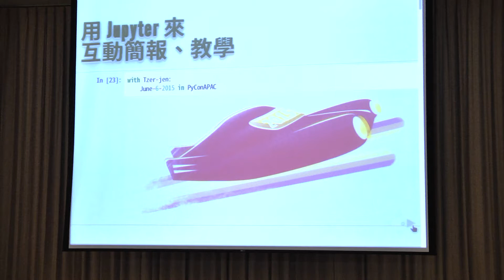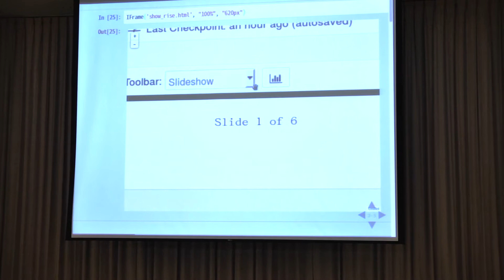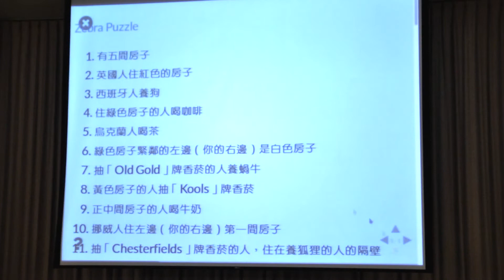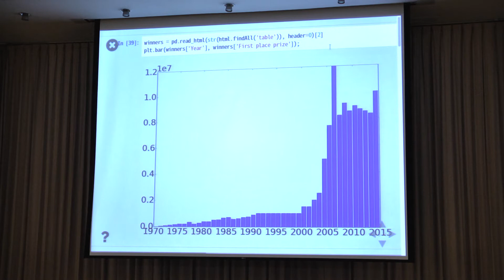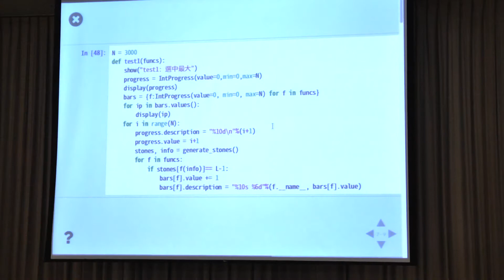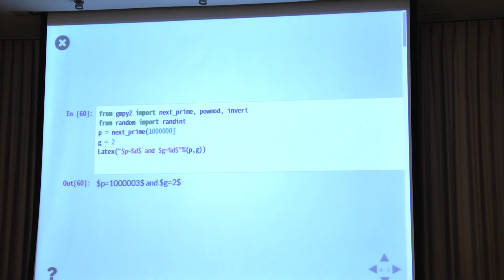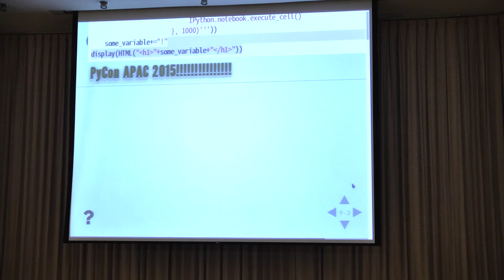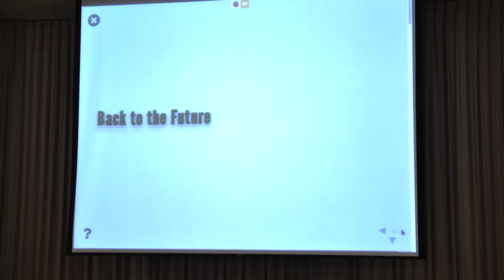R0 DAY2-01 利用 IPython Notebook 來互動簡報與教學 - Tzer-jen Wei (PyCon APAC 2015)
Speaker: Tzer-jen Wei

介紹利用 IPython notebook 來讓簡報更加有互動性的經驗。讓 Demo 與剪報流程合而為一，利用 IPython notebook 的互動特性，即時的讓內容呈現，每一次都能呈現最新的資訊。
用 Python code 取代 Pseudo Code 將實際的執行結果視覺化逐步呈現，而不是事先弄好畫好的模擬結果。

組織/公司 NDHU